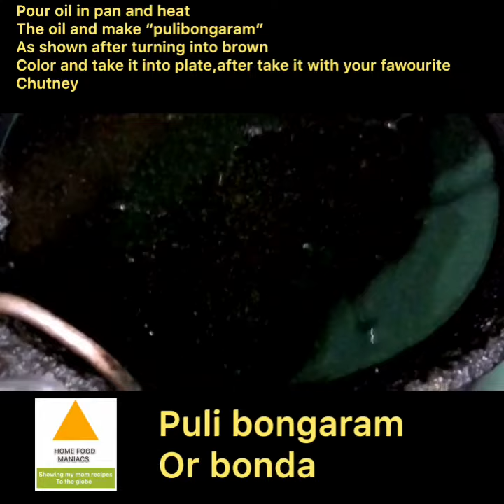PULI BONGARAM || BONDALU || PUNUGULU || hfm cooking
hey all in this video we made bonda which is a South India snack taken mostly during evenings and morning times